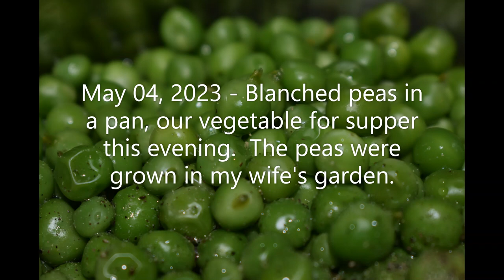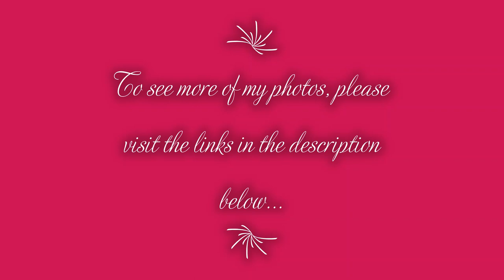Photo Of The Day, Week Of April 30 May 06, 2023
As a hobby, I enjoy digital photography.  For a few years now, I have challenged myself to take a photo every day.  Here is a video slideshow of the "Photo of the Day" images I captured this week.

To see more of my photos you can visit the following links...